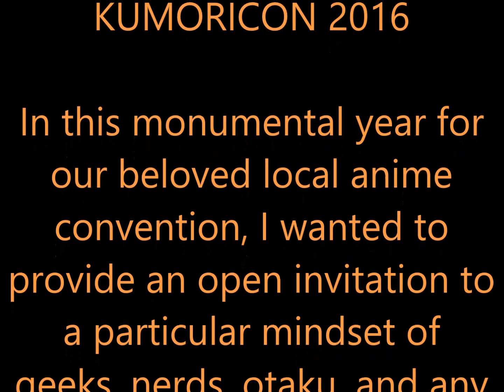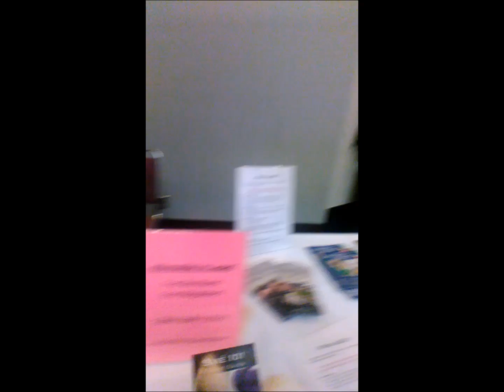A month later... I still love Kumoricon '16! Mucho interviews & music!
In this longer-than-planned video, I interview many cosplayers about what they chose, the how, the why, parenthood, staffing, and (in some cases) interacting.  If you just want to skip ahead to specific cosplays, here's the list and their times:
Sub-Zero ... 1:17
The Elric brothers ... 3:46
Nightmare Moon ... 5:42
Alexandrite ... 9:07
Freddy Krueger & Jason Voorhees ... 10:33
Haruhi Suzumiya & Mikuru Asahina ... 12:27
Miguel & Tulio (Road to El Dorado) ... 14:22
Sakura Haruno ... 17:28
The Sanderson Sisters ... 23:35
Little Red Riding Hood and the Wolf ... 30:12
The Tri-Force (joined by Link) ... 34:13
Yang Xiao Long ... 38:03

for info regarding Kumoricon 2017!